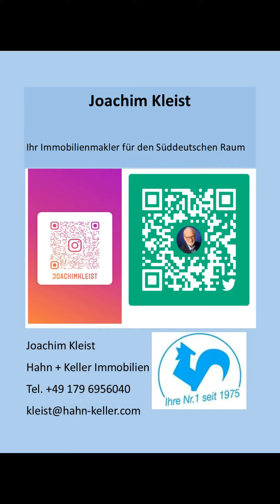DHH Stgt Teil 1 1